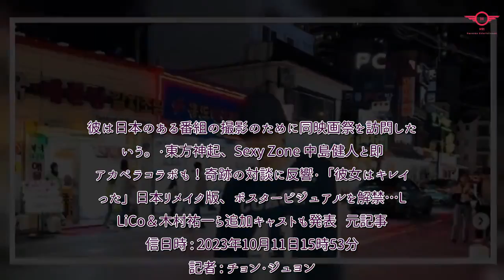H91- Sexy Zone 中島健人、釜山の街中でポーズ！記念ショットを続々公開 - Kstyle